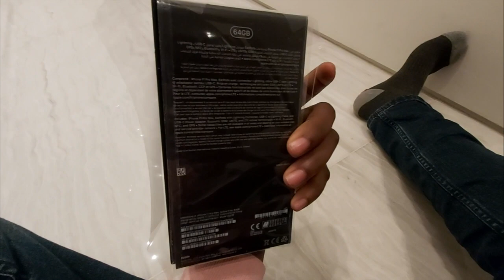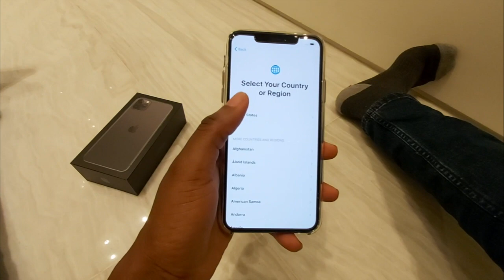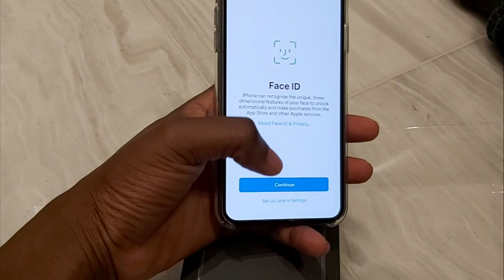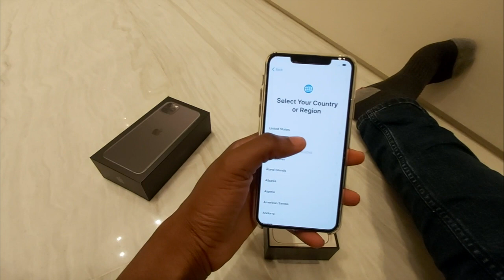Unboxing An iPhone 11 Pro Max In Dubai - Best Christmas Gift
Unboxing An iPhone 11 Pro Max In Dubai - Best Christmas Gift for almost anyone!